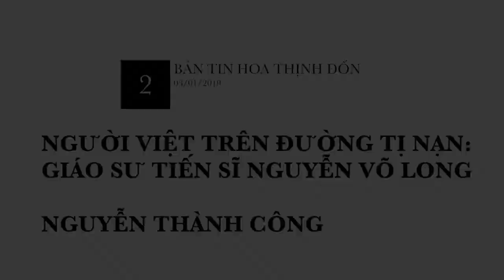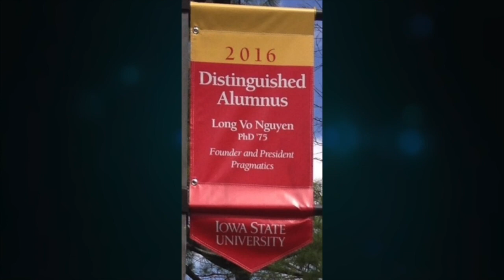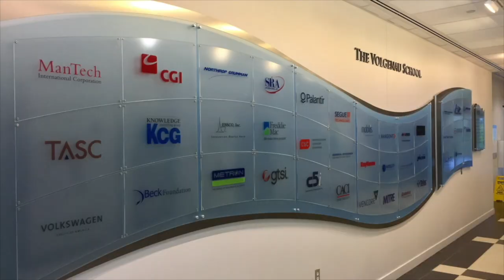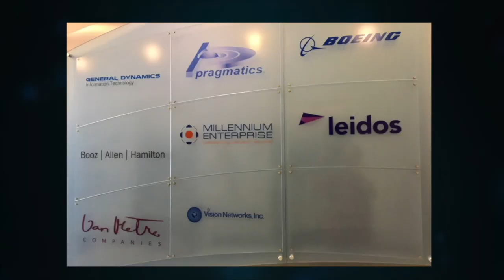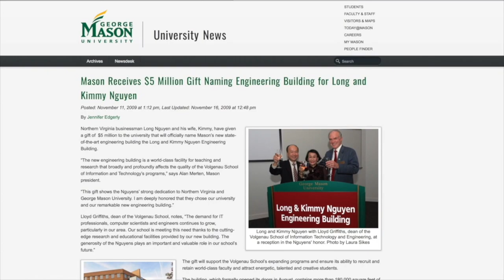Người Việt Trên Đường Tỵ Nan: Giáo Sư Tiến Sĩ Nguyễn Võ Long - Phần 1